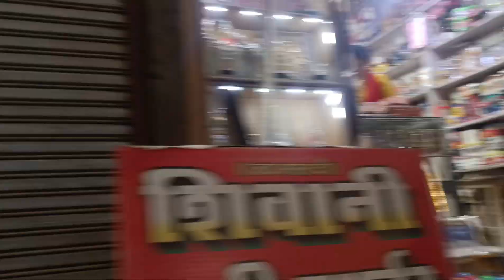होली के दिन❤️ दिल मिल जाएगा Holi special vlog happy Holi ap sabhi ko 25 March 2024